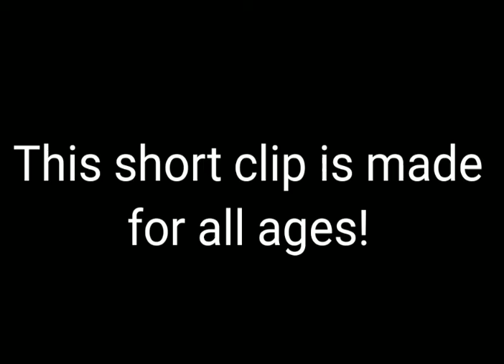Pikachu picking an apple and eating it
Please don't take this down Shopro!